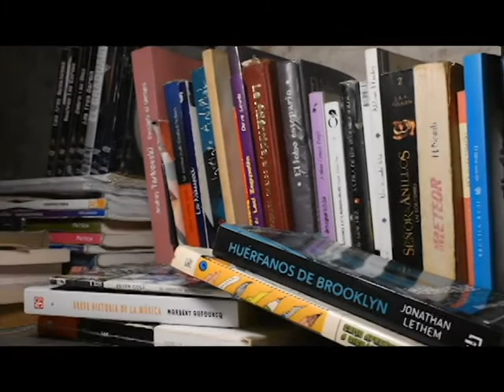Cicatrices-Yo Soy Caín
Video producido y editado por: Antonio Martínez
Música y letra: Yo Soy Caín